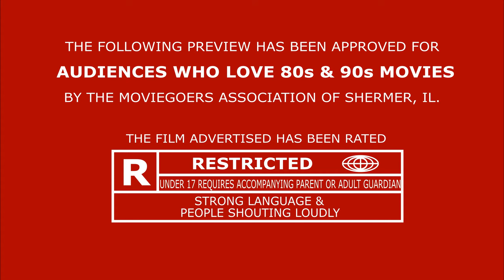Great Angry Police Captain Scenes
Blood-vessel bustin' Angry Police Captain clips.

48 Hours
Point Break
Beverly Hills Cop
The Last Action Hero
Bad Boys
National Lampoon's Loaded Weapon

Made with Openshot.